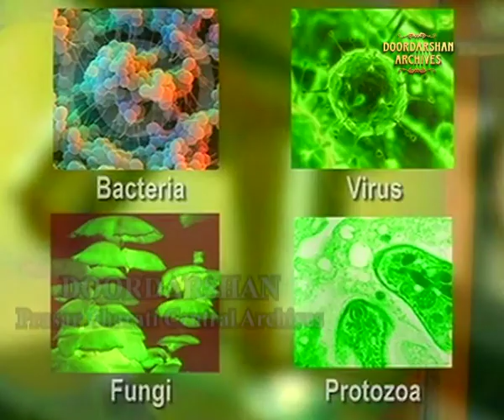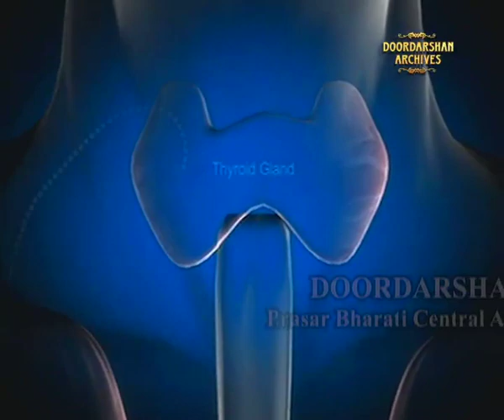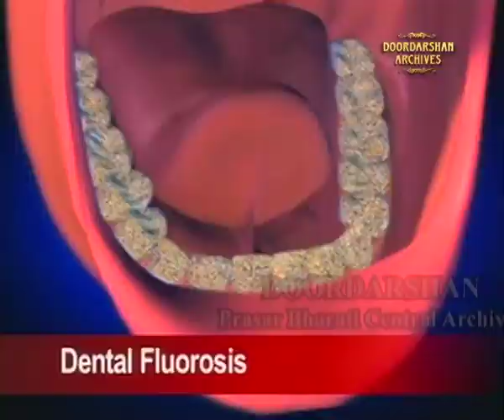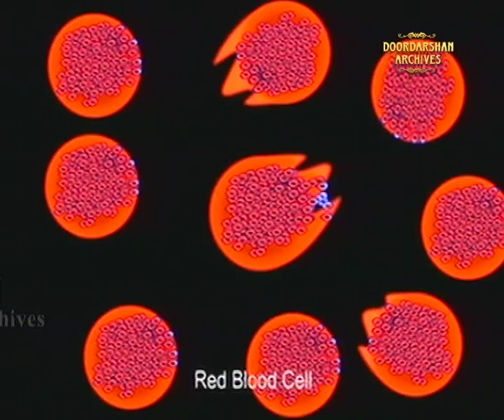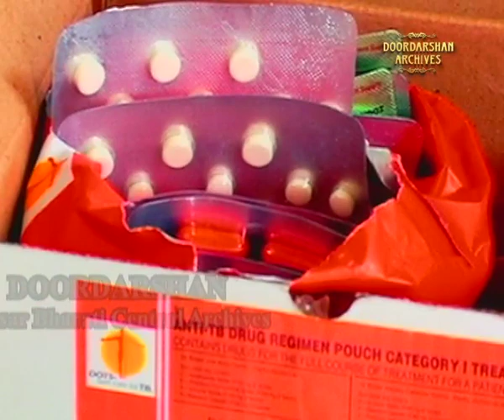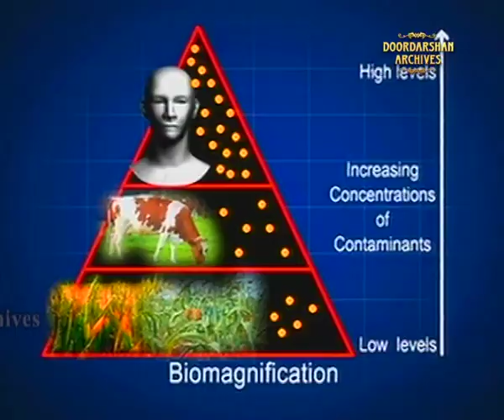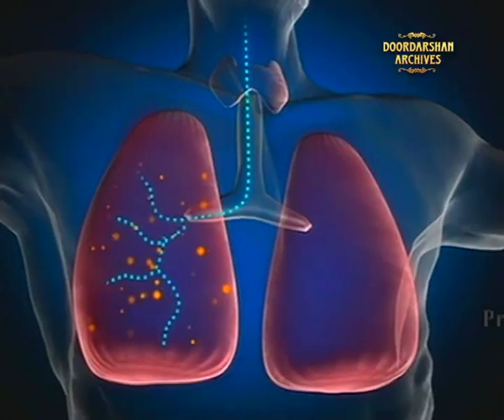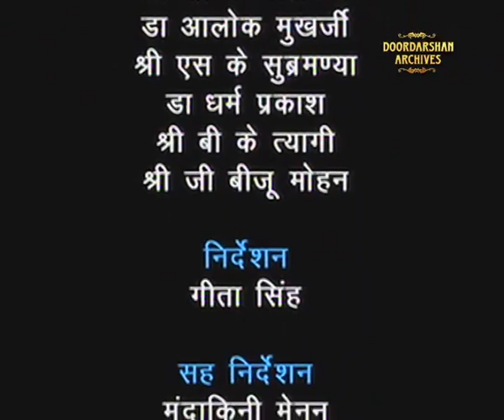कहानी धरती की | Episode - 21 | स्वास्थ्य और पर्यावरण- Environment & Health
कहानी धरती की- EP-21( स्वास्थ्य और पर्यावरण-Environment & Health)

 निर्देशन- गीता सिंह

लेखन- मंदाकिनी मेनन
           जूही भट्ट

कहा जाता है स्वास्थ्य और पर्यावरण एक दूसरे से जुड़े होते हैं| पर्यावरण में घटने वाली कोई भी घटना हमारे स्वास्थ्य को प्रभावित करती है| इस कड़ी में पानी के कारण होने वाले रोग, मलेरिया, डेंगू, चिकनगुनिया, हैजा, टीबी आदि रोगों से प्रभावित ज़िन्दगी,इसके कारण और रोकथाम के उपायों को दिखाया गया है|